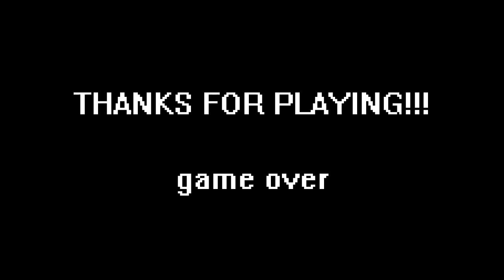GTLP: Guanthwei Plays: Zombie Revenge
Guanthwei and Spooky return after a short break to fight zombies in the streets and YEH GODZ MOAR SEWER LEVELS in the Dreamcast gem "Zombie Revenge"

Check back every wednesday and saturday for new episodes!